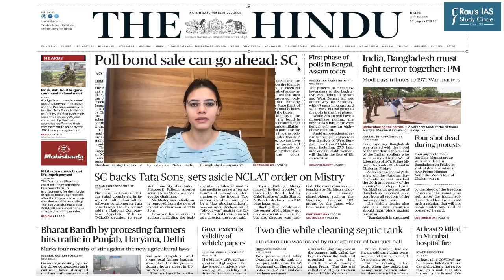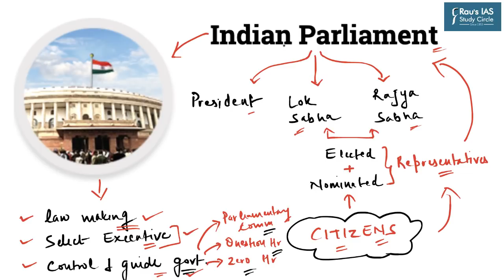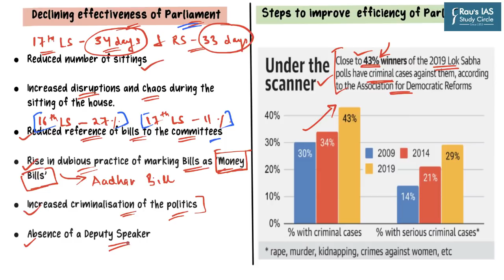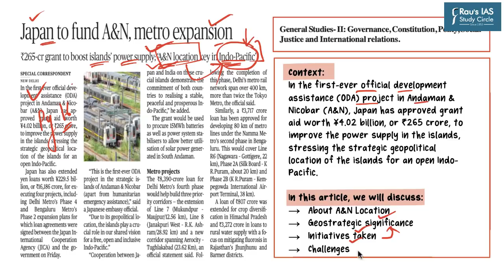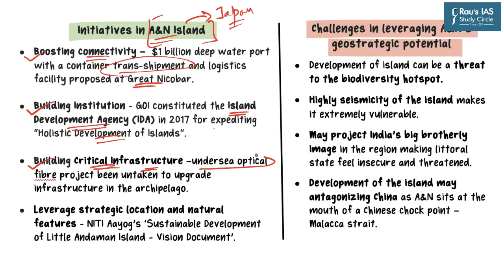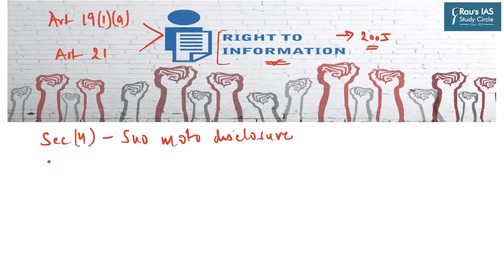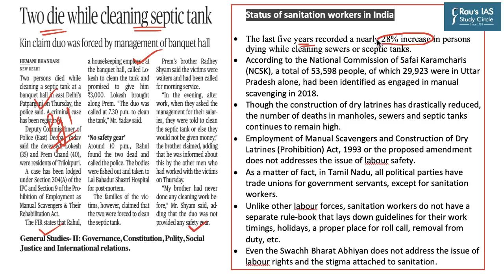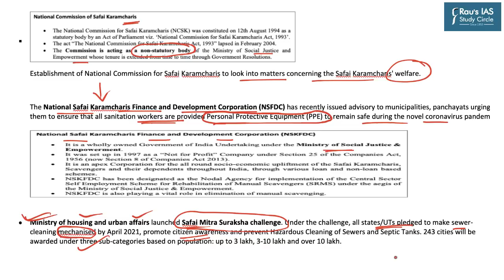THE HINDU Analysis, 27 March 2021 (Daily News Analysis for UPSC) – DNS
Presented by: Pallavi Sarda, Rau’s IAS Study Circle

1. Dormant Parliament, fading business – (Polity & Governance) - (00:53)
2. Japan to fund A&N, metro expansion- (International Relations) – (14:04)
3. 40% of RTI rejections did not cite valid reason - (Polity & Governance) - (23:23)
(Decentralization)
4. Two die while cleaning septic tank- (Social Justice) - (31:1)
5. QOD – (36:32)